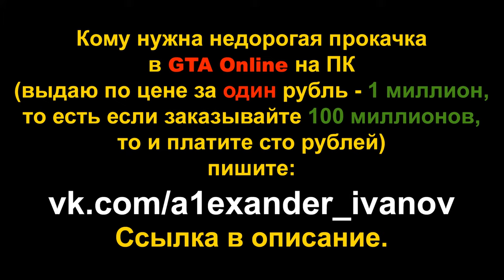GTA Online: Испытание на время - Вершина горы Чилиад (прохождение на Bati 801)